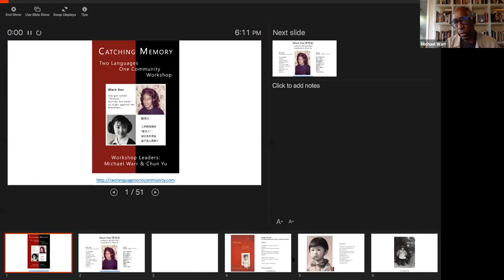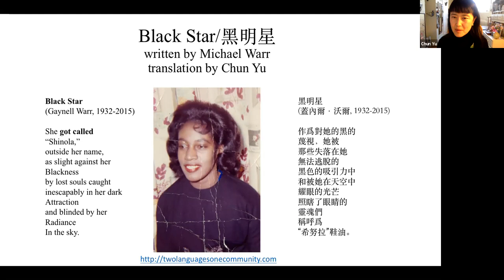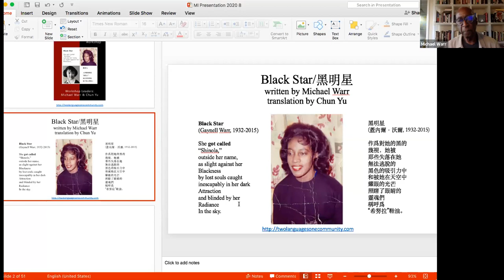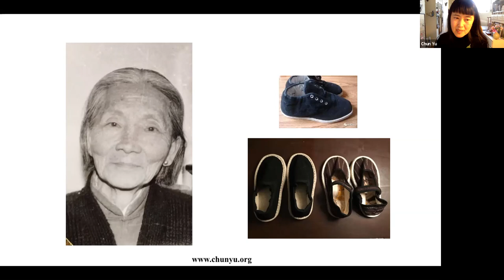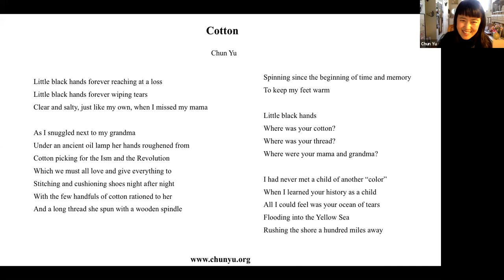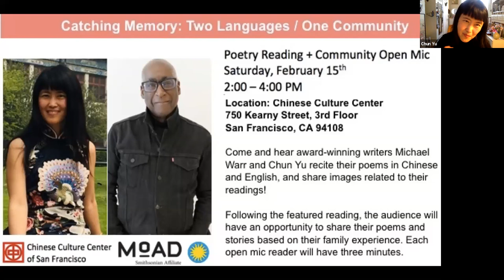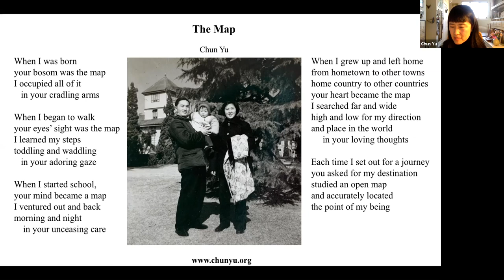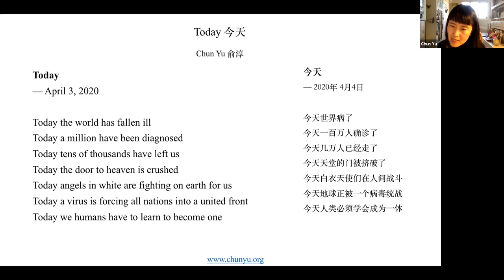Two Languages/One Community: a creative partnership with Michael Warr and Chun Yu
Authors Michael Warr and Chun Yu shared lessons from their collaboration in the bilingual project Two Languages / One Community. How did writers from dramatically distinct cultures — one growing up in Yancheng, China, the other in San Francisco, CA. — end up in a creative partnership encompassing translation, community workshops, book and digital publication, and mutual literary criticism? What obstacles and opportunities emerged? How have they confronted COVID-19 in their writing? Come find out in this virtual salon.

Michael Warr's books include Of Poetry and Protest: From Emmett Till to Trayvon Martin (W.W. Norton), and from Tia Chucha Press The Armageddon of Funk, We Are All The Black Boy, and Power Lines: A Decade of Poetry From Chicago's Guild Complex. In 2017 he was named a San Francisco Library Laureate. Other poetry honors include a Creative Work Fund award for his multimedia project Tracing Poetic Memory in Bayview Hunters Point, PEN Oakland Josephine Miles Award for Excellence in Literature, Black Caucus of the American Library Association Award, Gwendolyn Brooks Significant Illinois Poets Award, and a National Endowment for the Arts Fellowship for Poetry. Michael is the former Deputy Director of the Museum of the African Diaspora and has extensive experience in community-based arts. He became a board member of the Friends of the San Francisco Public Library in 2018.

Chun Yu, Ph.D. is the author of the multi-award-winning memoir Little Green (Simon & Schuster) and a historical graphic novel in progress (Macmillan) and more. Her work has been published in the award-winning anthology Veterans of War, Veterans of Peace, Open Doors, Boston Herald, MIT Tech Talk, etc. Her new bilingual poetry collection in English and Chinese and her graphic novel on Chinese immigration experience have won San Francisco Arts Commission Cultural Equity and Individual Artist Grants. Her work merges science, art, and spirituality based on her experiences as an immigrant from an ancient culture undergoing revolution to a new world of transformative science and technologies. She has won support from the Zellerbach Foundation and Poets & Writers etc. for her community work in poetry and writing. Chun holds a B.S. and M.S. from Peking University and a Ph.D. from Rutgers in chemistry, and was a postdoctoral fellow at a Harvard-MIT joint program.

All books mentioned above are available via Alexander Book Company.